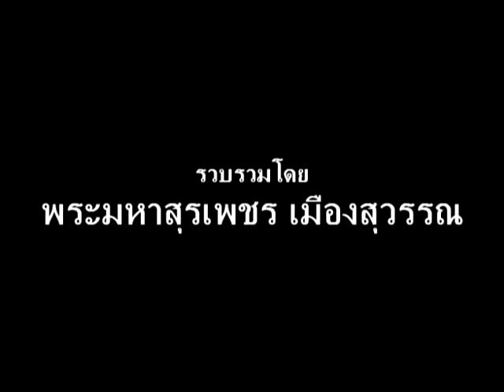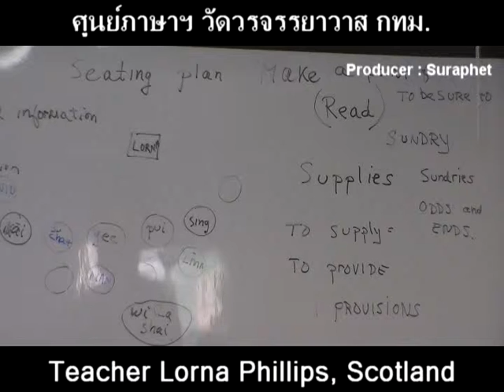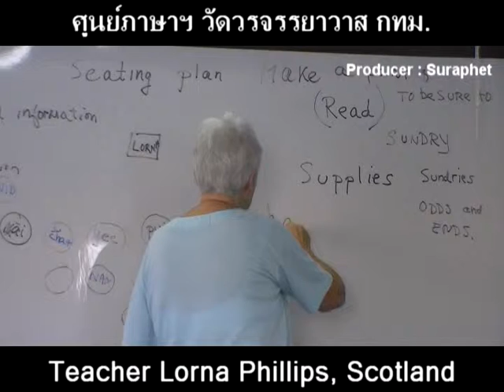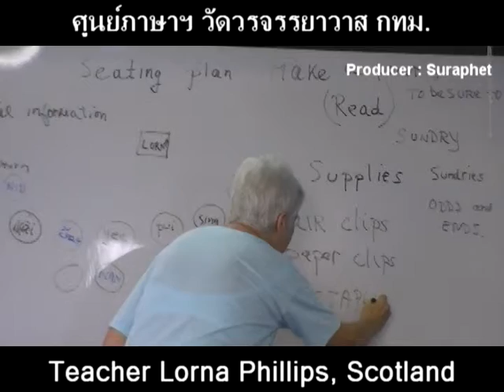suraphet 1761 English Teaching, Teacher Lorna Phillips, Scotland, v.8.mpg